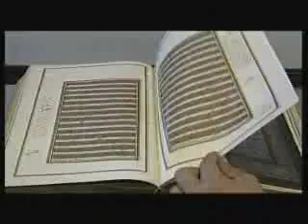Iranian National Television on 300